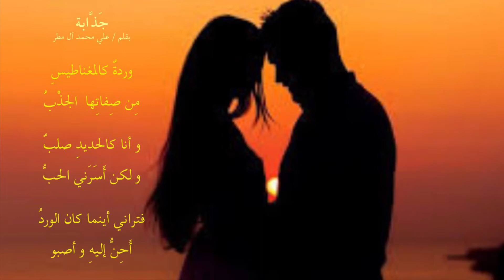جَذَّابَة - بقلم و إلقاء : علي محمد آل مطر